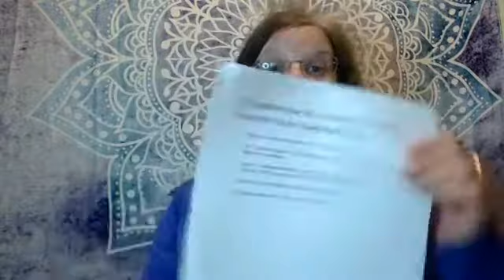Why everyone should take Vitamin D in these crazy times.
Vitamin D is great not only for your bones and teeth, but also for enhancing your immune system.